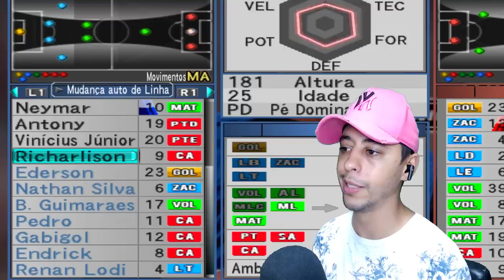NEYMAR SALVA O BRASIL com GOLAÇO DE FALTA NO ÚLTIMO SEGUNDO! - Bomba Patch Rumo a Copa 2026 #2